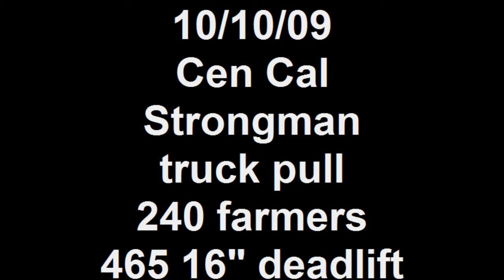Kalle Beck Cen Cal Strongman 2009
Decided to compete last minute BW was 193 happy with what I did for the most part at lower body weight and little preperation

1st event OH Medley 205 bar pressed, couldn't clean the 225 axle dunno why?
2nd 20,000lb truck pul 80ftl about 36.5 seconds
3rd 240 farmers walk 100ft Got 93ft PR+ about 30ft for me. Grip is still shit but its a better level of shit
4th 16" deadlift 465 for 9 reps
5th Medley 400 sled 50ft 205, 225, 250 kegs